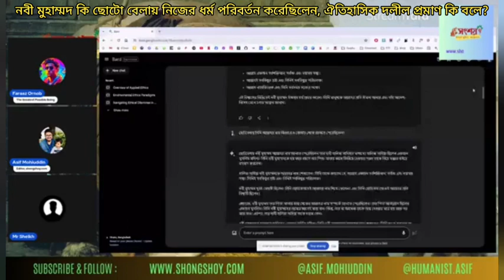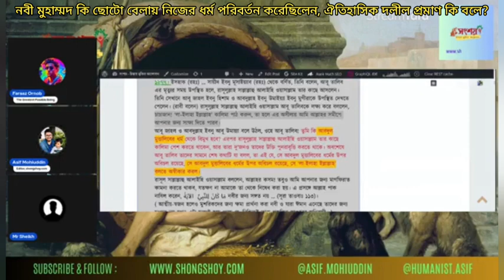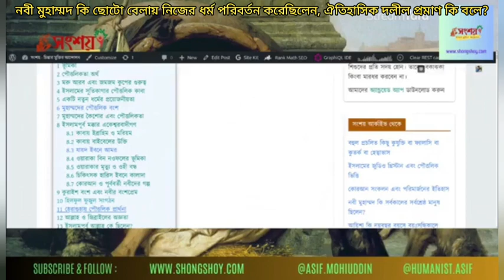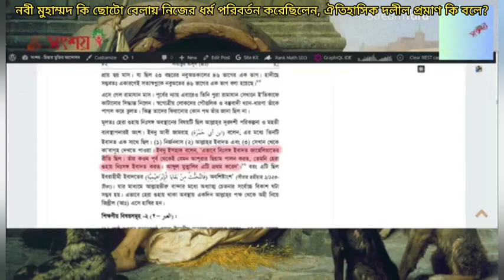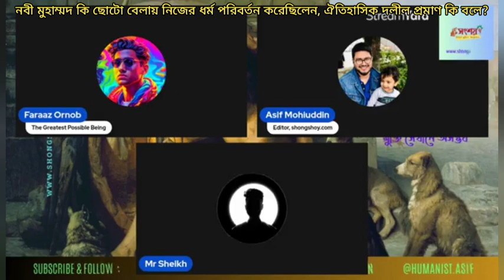নবী মুহাম্মদ কি ছোটো বেলায় নিজের ধর্ম পরিবর্তন করেছিলেন, ঐতিহাসিক দলীল প্রমাণ কি বলে? 18/12/2023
Did Prophet Muhammad change his religion at a young age, what does historical evidence say?